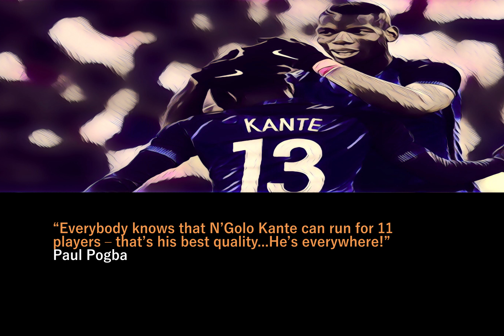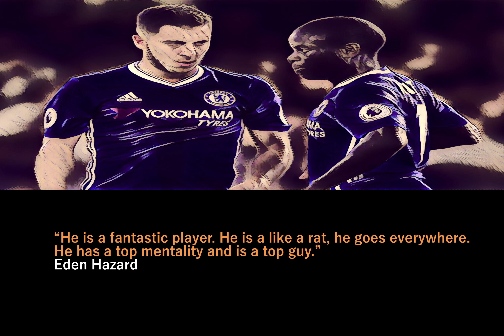N'Golo Kante 10 Best Quotes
10 of the best quotes about Chelsea midfield powerhouse N’Golo Kante